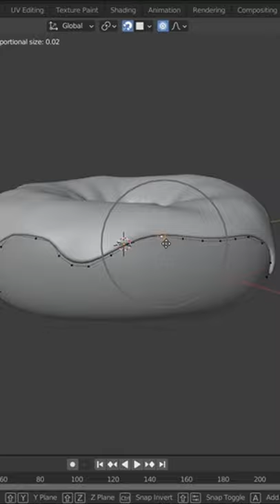Let's learn 3D Modeling together :)